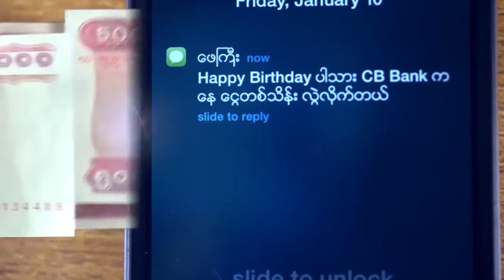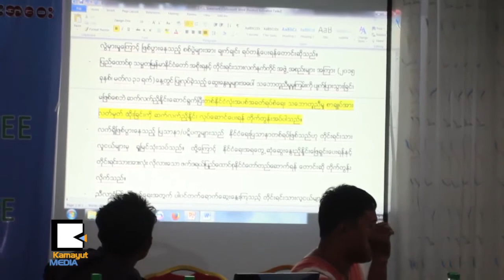ပထမ​ဆံုး​အၾ​ကိ​မ​္ တို​င​္း​ရ​င​္း​သား​လူ​ငယ္မ်ား​ညီလာခံ က်​င​္း​ပေ​တာ့​မ​ယ​္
ျ​မန္မာႏ​ိုင္ငံ​လံုး​ဆိုင္ရာ တို​င​္း​ရ​င​္း​သား​လူ​ငယ္မ်ား​ညီလာခံ​ကို ၂​ဝ​၁​၅ ေ​႐ြး​ေ​ကာက္ပြဲ​မ​တိုင္မီ ႐ွ​မ​္းျ​ပ​ည​္ေျ​မာက္ပို​င​္း ပင္လံု​မွာ က်​င​္း​ပ​မယ္လို​႔ ဒုတိယ​အႀ​ကိ​မ​္ ညီလာခံ​ျ​ဖ​စ​္ေျ​မာ​က​္ေ​ရး အလုပ္အ​မႈ​ေ​ဆာ​င​္ေ​ကာ​္​မ​တီ​အစ​ည​္း​အေ​ဝး​က ေ​ၾ​ကညာ​ခဲ့​ပါ​တ​ယ​္။